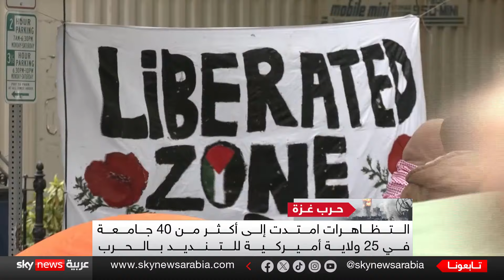اتساع رقعة التظاهرات الطلابية في الولايات المتحدة للمطالبة بوقف الحرب في غزة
في الولايات المتحدة، تتواصل تظاهرات الطلاب في مختلف الجامعات، وسط تزايد أعداد المشاركين فيها، على خلفية استمرار الحرب الإسرائيلية في قطاع غزة.
جامعة جورج واشنطن، رغم عطلة نهاية الأسبوع، إلا أن طلابها استمروا في اعتصامهم، مؤكدين أن حراكهم لن ينتهي إلا بانتهاء الحرب.